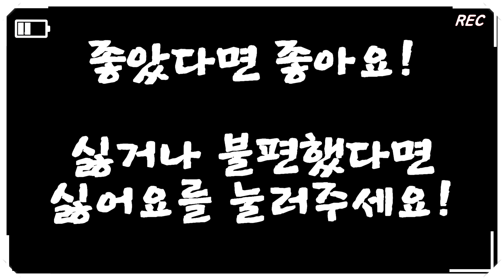(제라늄#31)_🌷제라늄 여름 통풍관리법 3가지 (화분배치, 잎제거, 통풍, 노란잎 제거 및 떨어진 잎 제거 (제라늄 Geranium, 펠라고늄 Pelargonium) 🌱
안녕하세요. 꽃과열매 입니다.
일년 중 여름은 제라늄에게 가장 힘든 시기인데요.
고온다습한 한국의 여름에서 내 제라늄을 지키는 방법에 대해서 알아보려고 합니다.
고온 다습의 한국의 여름은 근본적으로 제라늄에게는
너무 힘든 계절입니다.
성장은 당연히 거의 멈추다시피하는데요.
다른 식물과 다르게 제라늄은 건조에 참 강한 식물입니다.
제라늄 (펠라고늄) 은 아프리카, 유럽에서 건너왔기 때문에 태생부터 습기에 약하다고 합니다.
뜨거운 기온도 힘들게 하지만 과습이 정말 제라늄을 힘들게 하는 거 같은데요.
여름(장마철)만 조심한다면 4계절 계속 꽃을 볼 수 있습니다.

오늘은 통풍을 위해 잎제거를 해주는 모습을 담아보았습니다.
여름 제라늄 통풍 관리법 3가지! 지금 시작합니다.
통풍이라고 쓰고 잎제거라고 읽는데요.
1. 화분 배치
밖에서는 큰 문제가 없었지만, 베란다 가드닝에서는 세심하게 신경써줄 것이 많습니다.
여러 개 화분의 간격을 적당히 유지시켜 주도록 해야하구요.
선풍기 등을 통해서 인공적인 바람(통풍)을 유도해주는 것도 좋습니다.
온도를 고려해서 에어컨을 트신다면,
직접적으로 에어컨 바람이 닿지 않도록 하는 것이 좋습니다.

Chapters:
0:00 Intro